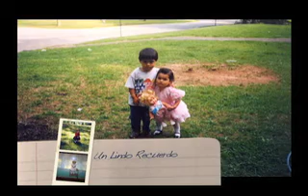Fotografia y Video en Atlanta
AlesKat, Fotografía & Video.
Telf. Atlanta (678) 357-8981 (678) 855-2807